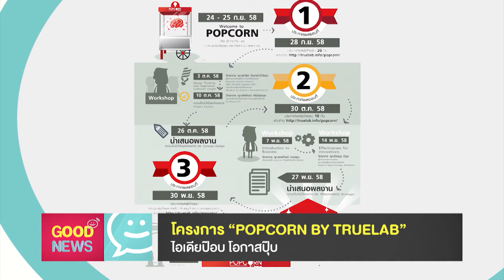Good news : 15 Popcorn